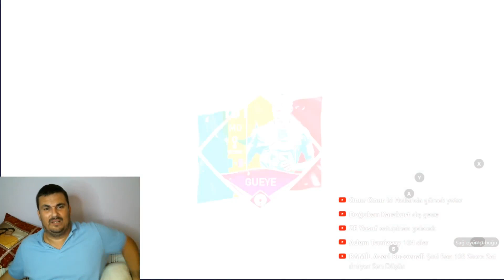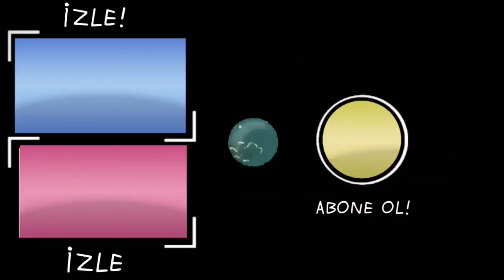+100 TAKASINDAN PARA KASILABİLİR Mİ ? FİFA MOBİLE 22